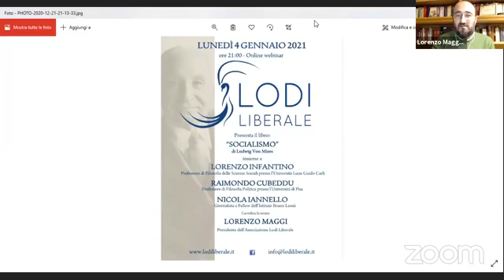Il buon governo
Il video della 110ma serata di Lodi Liberale in cui abbiamo presentato il libro di Sabino Cassese "IL BUON GOVERNO. L'età dei doveri" insieme all'autore, Maurizio Ferrera, Lorenzo Castellani e Lorenzo Maggi